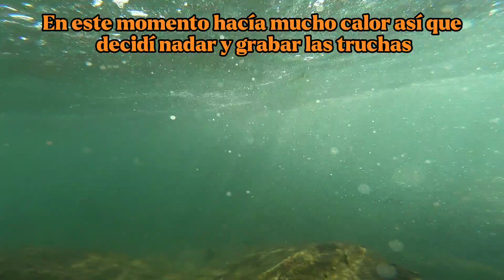Río Diguillín Pesca con Mosca 2022!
Tarde de pesca en el siempre sorprendente río Diguillín, uno de los mejores ríos mosqueros de la Región.
Caña: Okuma Tempest 5/6
Moscas: Perdigones café y negro, Adams Parachute